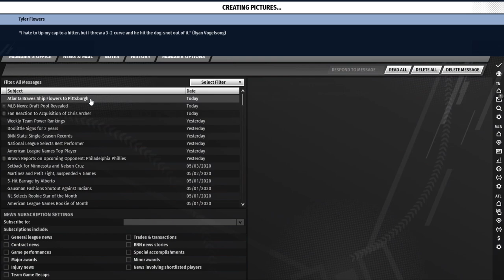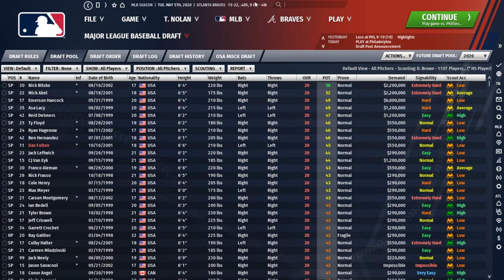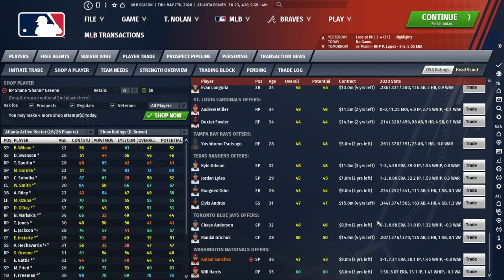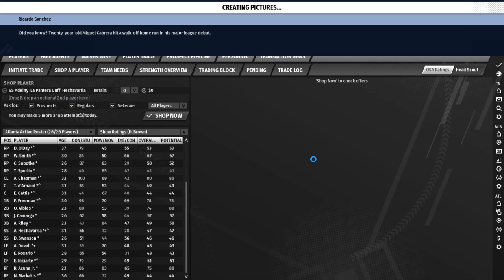How to TRADE for TOP PROSPECTS in OOTP | HOME of the BRAVES - Episode #3 | OOTP 21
I explain how to make trades in OOTP and how to get prospects in return for next to nothing in this episode of Home of the Braves!

With the Atlanta Braves in Out of the Park (OOTP) Baseball 21!

LAKEY INSPIRED
🎧♪♫ [Track List] ♫♪🎧
►(1) 0:05 Better Days
►(2) 3:15 Monroe
►(3) 7:36 Watching The Clouds
►(4) 11:15 Wonder
►(5) 14:52 Distant
►(6) 18:28 Fast Lane